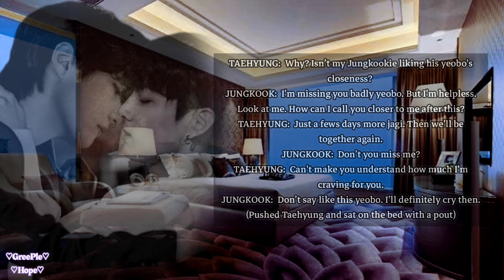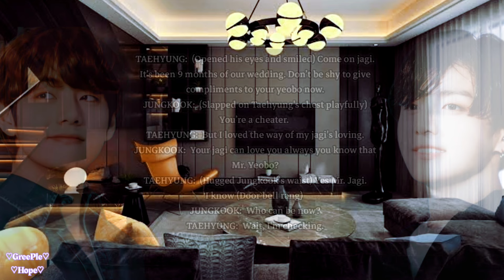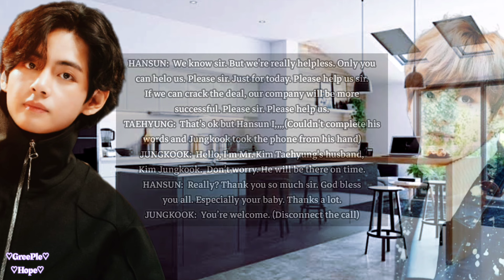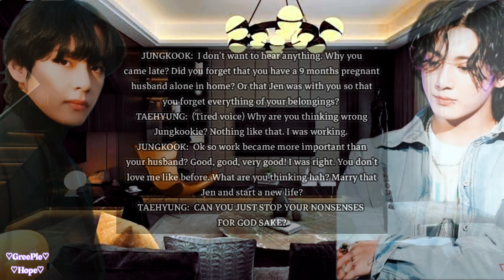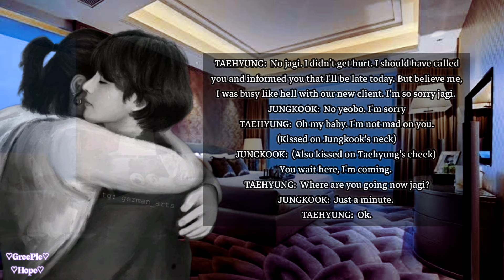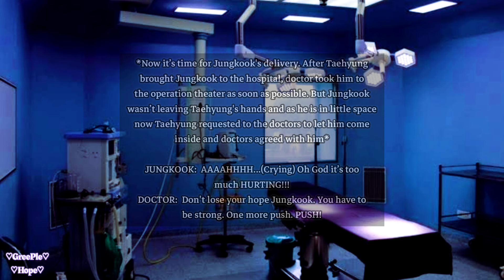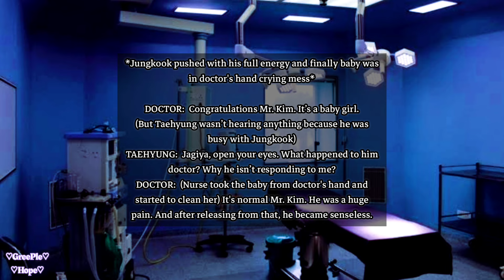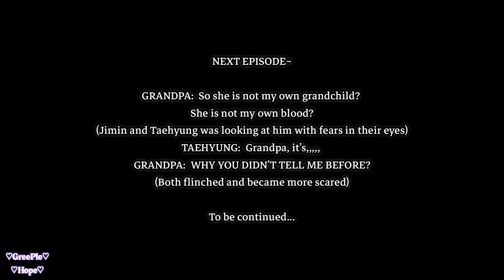UNFORTUNATELY || Episode-07 || Top TAE || TaeKook Love Story || GreePleHope♡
𝐓𝐡𝐢𝐬 𝐜𝐨𝐧𝐭𝐞𝐧𝐭 𝐢𝐬 𝐭𝐨𝐭𝐚𝐥𝐥𝐲 𝐛𝐚𝐬𝐞𝐝 𝐨𝐧 𝐢𝐦𝐚𝐠𝐢𝐧𝐚𝐭𝐢𝐨𝐧.
𝐖𝐞 𝐚𝐫𝐞𝐧'𝐭 𝐢𝐧𝐭𝐞𝐫𝐟𝐞𝐫𝐢𝐧𝐠 𝐢𝐧 𝐚𝐧𝐲 𝐈𝐝𝐨𝐥'𝐬 𝐩𝐞𝐫𝐬𝐨𝐧𝐚𝐥 𝐥𝐢𝐟𝐞.
𝐖𝐞 𝐫𝐞𝐬𝐩𝐞𝐜𝐭 𝐭𝐡𝐞𝐦 𝐚𝐥𝐥 𝐬𝐨 𝐦𝐮𝐜𝐡.𝐒𝐨 𝐏𝐥𝐞𝐚𝐬𝐞 𝐝𝐨𝐧'𝐭 𝐭𝐚𝐤𝐞 𝐢𝐭 𝐬𝐞𝐫𝐢𝐨𝐮𝐬𝐥𝐲.𝐈𝐟 𝐲𝐨𝐮 𝐝𝐨𝐧'𝐭 𝐥𝐢𝐤𝐞,𝐲𝐨𝐮 𝐜𝐚𝐧 𝐬𝐤𝐢𝐩 𝐢𝐭.
𝐁𝐮𝐭 𝐩𝐥𝐞𝐚𝐬𝐞,𝐝𝐨 𝐧𝐨𝐭 𝐩𝐚𝐬𝐬 𝐚𝐧𝐲 𝐛𝐚𝐝 𝐜𝐨𝐦𝐦𝐞𝐧𝐭.
𝐈𝐭'𝐬 𝐚 𝐫𝐞𝐪𝐮𝐞𝐬𝐭~♡